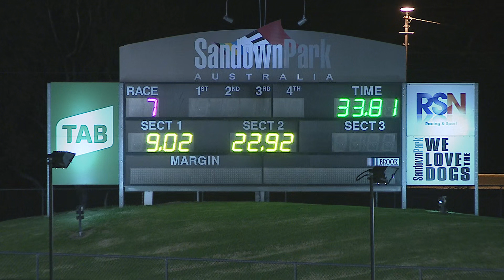SAN THU 04 FEB 21 R7